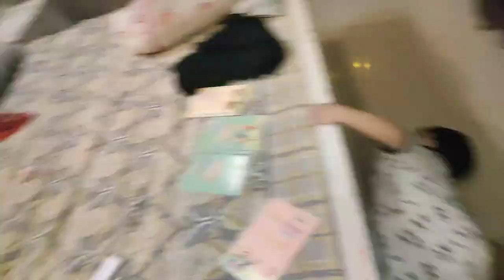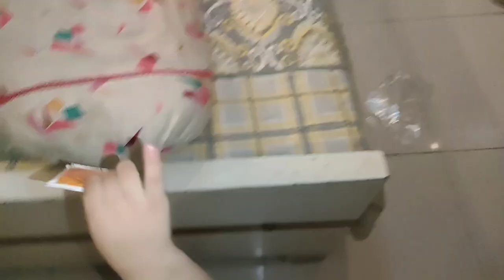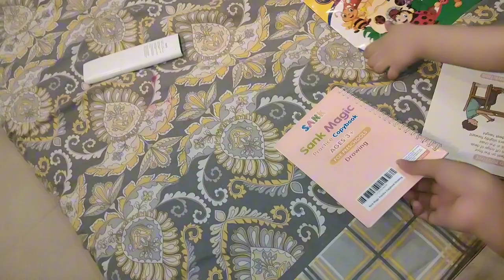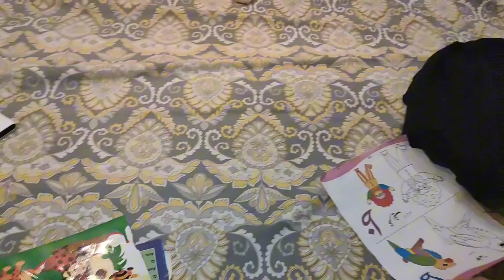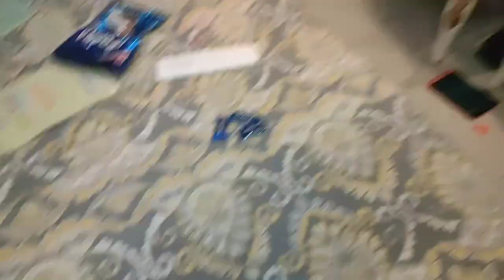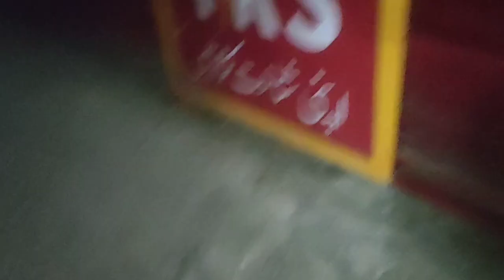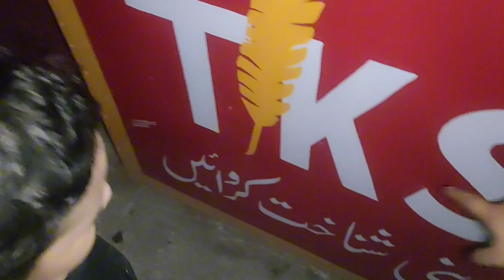Daily routine vlogs #43 |Ahad bimar hogya khel khel kar 😞| Saba'sgoodlife|Saba hashmi |family vlogs